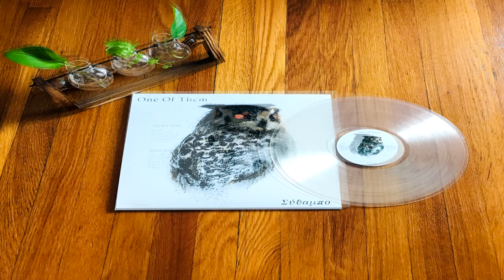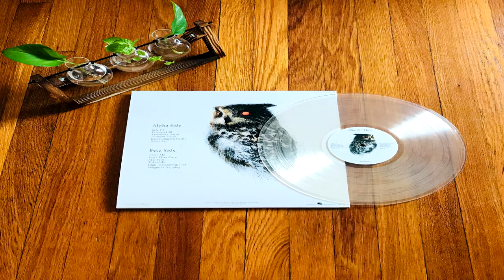One Of Them - Kreuzberg Nacht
Kreuzberg Nacht is the third track from my new album "Sithabo" on Artificial Owl Recordings.
(Influenced by a night out in Berlin ending in Tresor )

Written and Produced by Niko Dalagelis aka One Of Them.